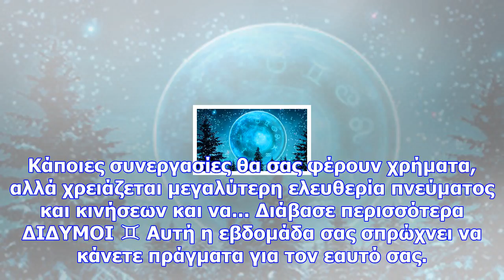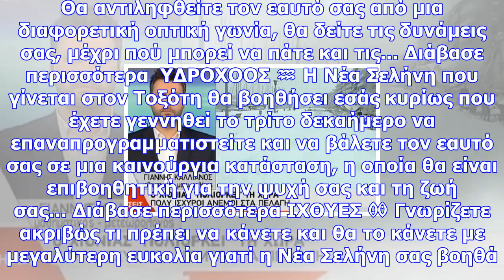Μην φοβάστε τίποτα την εβδομάδα που έρχεται - μάθετε γιατί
ΚΡΙΟΣ ♈ Βρίσκεστε σε δυναμική περίοδο, κυρίως εσείς που έχετε γεννηθεί το τρίτο δεκαήμερο, γιατί βιώ...